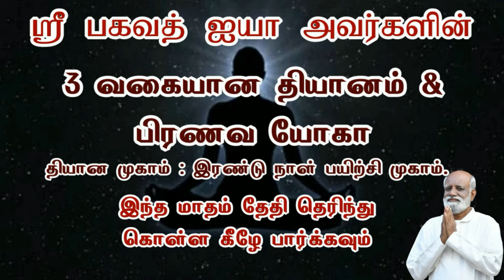எத்தனையோ பயிற்சிகள் இருந்தாலும் அதில் சிறந்தது ஞான முகாம் Sri Bagavath ஐயா